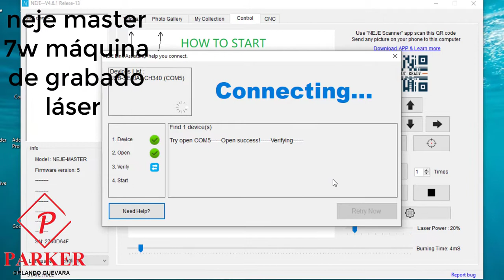Neje master 7w máquina de grabado láser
neje master 7w máquina de grabado láser personal.